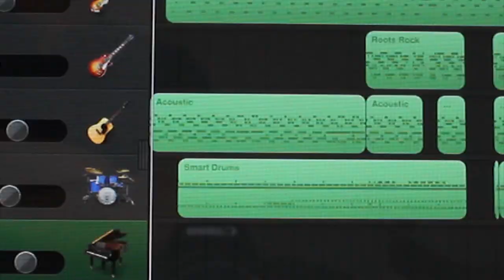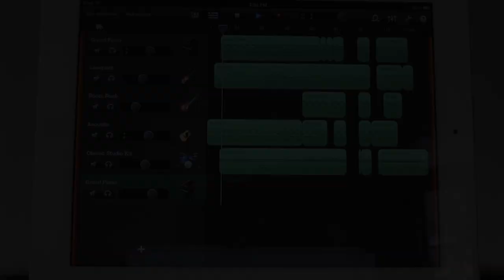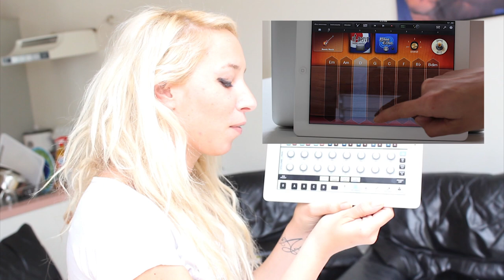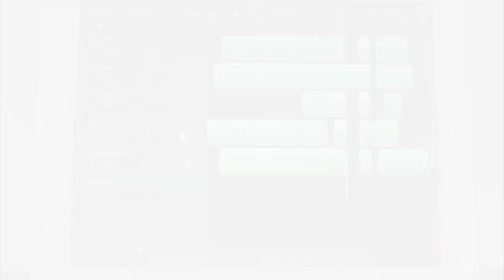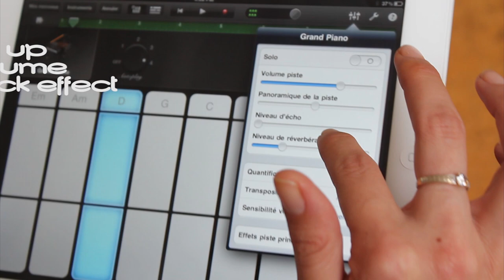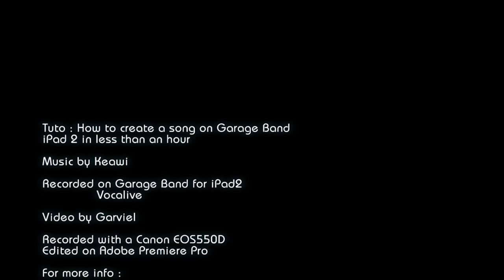♫ GarageBand & VocaLive App iPad 2 : How to record a Great song Quick and Easy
If you have any suggestions or questions please let me know, write your comments below and I'll answer.